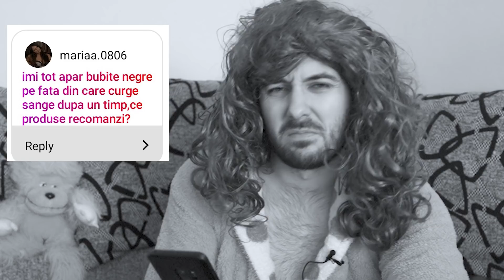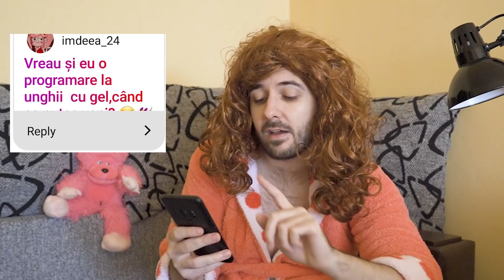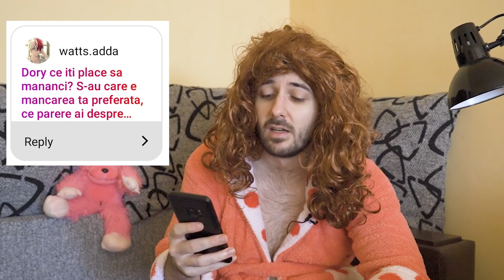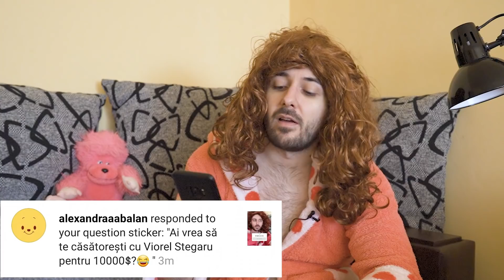Q&A cu Doriana Unghi cu Gel